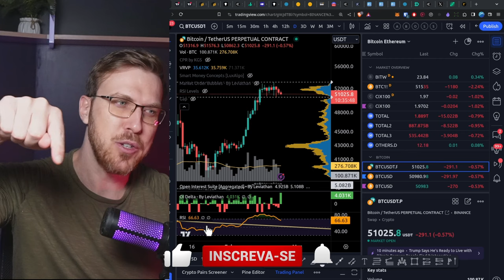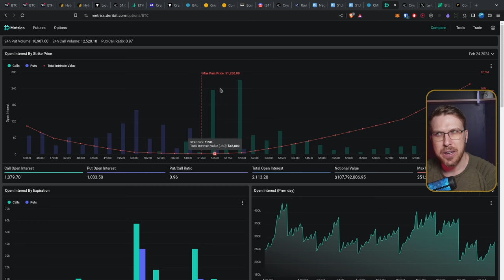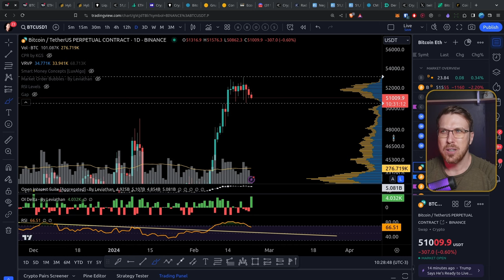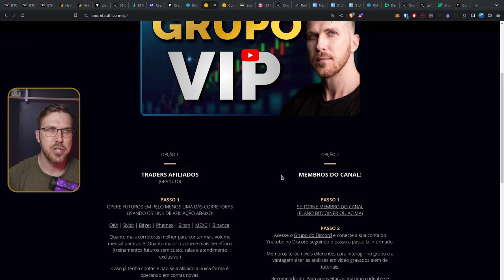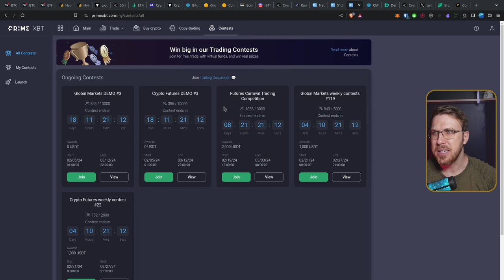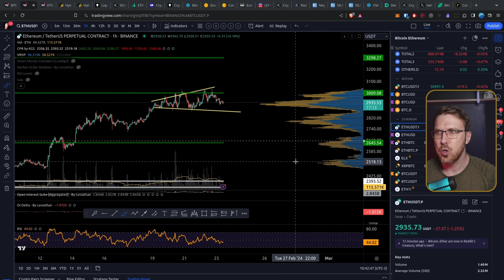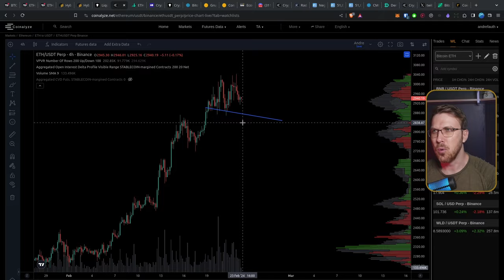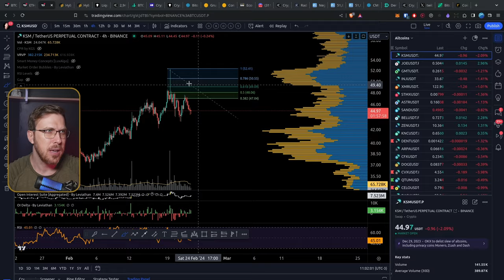COMPRA para o Bitcoin? [Link, ICP e KSM]